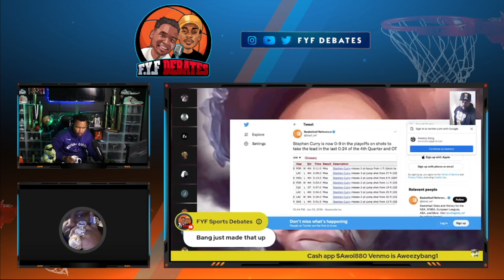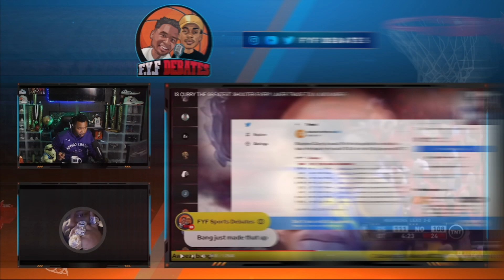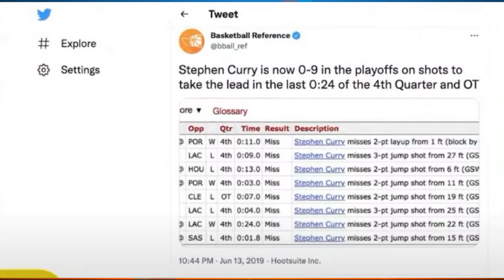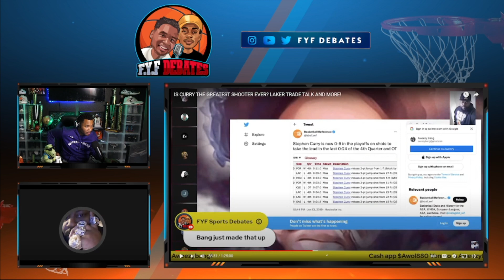Aweezy Bang Claims "No-clutch Steph Curry is not the best shooter of all time" | Heated NBA Debate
Aweezy Bang: "No-clutch Steph Curry is not the best shooter of all time" | Heated NBA Debate

Aweezy Bang EXPOSED
"He's Just Not A Great Clutch Shooter"  Aweezy Bang - YouTube
Russell Westbrook to Lakers Send Aweezy Bang into a Frenzy!
lakers talk and has kyrie played his last game in Brooklyn?
Lakers vs Miami Postgame - YouTube

Curry, the Golden State Warriors’ star guard, shot a woeful 3- for-14 from behind the arc in a loss to the 76ers. Overall, it was not-suitable-for-framing 6-for-20 shooting night — one of the 10 worst shooting performances in his career.

?aweezy Bang Aweezy Bang Lebron James Top Video
You can discover more about Aweezy Bang, you need

This video is presenting Aweezy Bang valuable information but also try to cover the following subject:
-Aweezy Bang Lebron James
-Aweezy Bang
-Aweezy Bang Exposed

So you want to find out more about Aweezy Bang, I did too and here's the the video I made.
Aweezy Bang intrigued me so I did some research study and published this to YT .

If you were looking for more info about Aweezy Bang Lebron James or Aweezy Bang did this video aid?
 Possibly you would like to comment listed below and let me understand what else I can help you with or info on Aweezy Bang.

Aweezy Bang,Aweezy Bang Lebron James,Aweezy Bang,Aweezy Bang Exposed,Awwezy Bang Stephen Curry,Aweezy Bang NBA Sports talk,review Aweezy Bang, honest opinion Aweezy Bang,aweezy bang lebron james

how The Lakers Can Overcome Russell Westbrook's Flaws Lebron James Anthony Davis Russell Wetsbrook Video

To find out more about How the Lakers can overcome Russell Westbrook's flaws PLEASE

The video is all about How the Lakers can overcome Russell Westbrook's flaws   but also try to cover the following subject:
-lebron james anthony davis russell wetsbrook
-russell westbrook los angeles lakers
-The Lakers have officially acquired Russell Westbrook

Youtube is the very best website to go when looking for videos about How the Lakers can overcome Russell Westbrook's flaws.
How the Lakers can overcome Russell Westbrook's flaws is undoubtedly something that intrigues you and a lot of people so I made this video about this topic.
This YouTube channel has various other similar videos regarding lebron james anthony davis russell wetsbrook, russell westbrook los angeles lakers and The Lakers have officially acquired Russell Westbrook
Now that you have actually viewed my YouTube video regarding How the Lakers can overcome Russell Westbrook's flaws did it assisted?
Please 'like' the YouTube vid to help other individuals searching for lebron james anthony davis russell wetsbrook or russell westbrook los angeles lakers :)

stephen curry best 3 pointers,
stephen curry buzzer beater,

stephen curry best plays,
stephen curry best moments,
rally b stephen curry,
cardi b stephen curry,